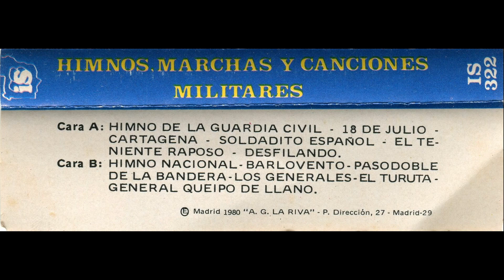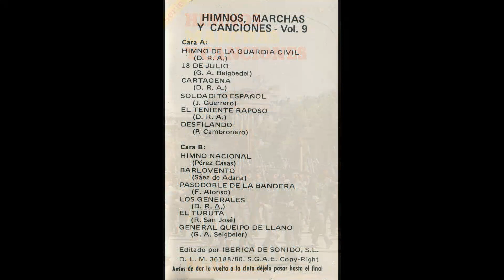General Queipo de Llano - Casete ''Himnos, marchas y canciones militares – Vol. 9'' (ESPAÑA, 1980)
- ''General Queipo de Llano'' (marcha) (G. A. Beigbeder)

- Banda de música

- Antigua cinta de casete ''Himnos, marchas y canciones militares – Volumen 9'' (ESPAÑA, 1980)

- Editado por Ibérica del Sonido, S. L.

- Referencia: IS-322